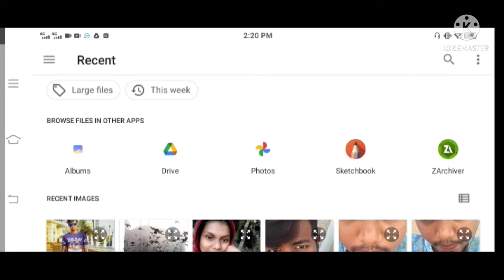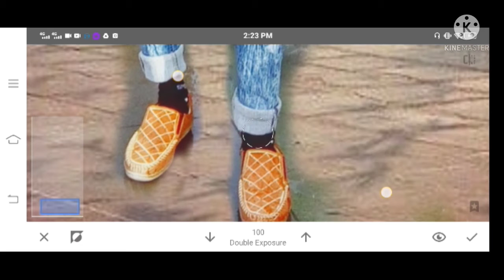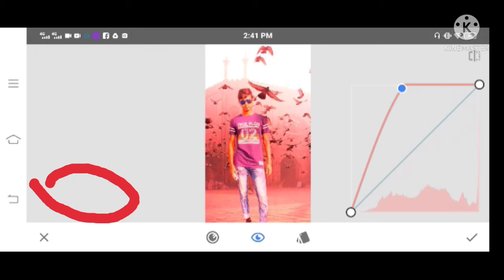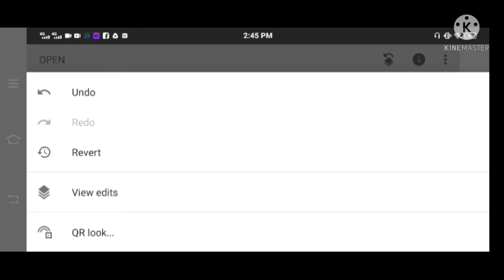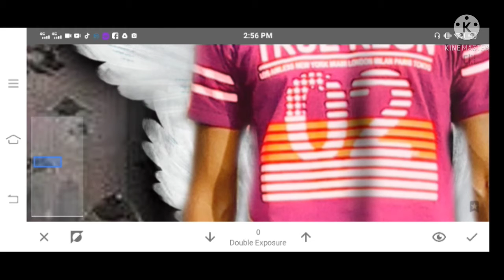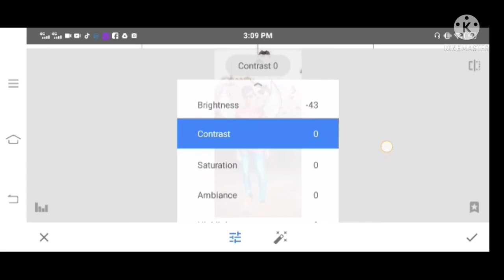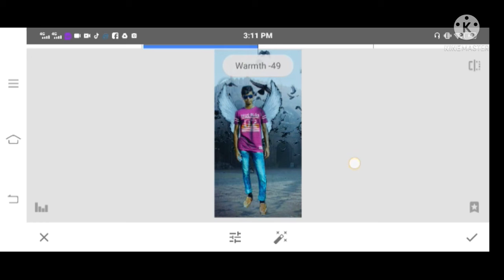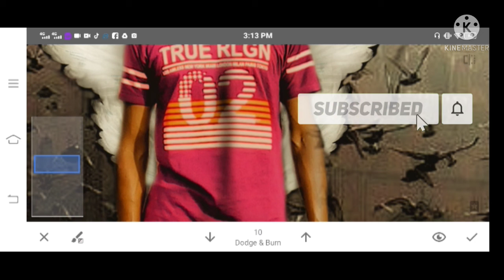Snapseed. Background ching photo editing..ফটো এডিট।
thanks 👍👍